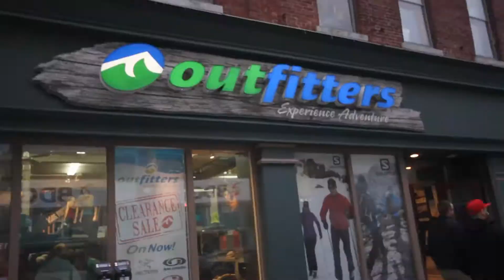OTFG5- Where the fu*k is Velvet!